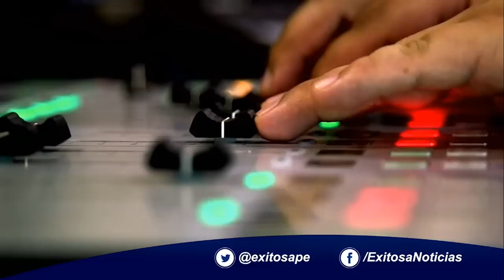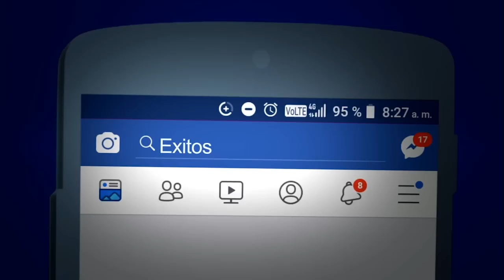Sedapal: Desde mañana hasta el domingo inicia corte de agua en 13 distritos al 100%